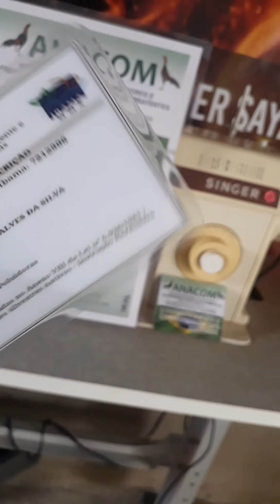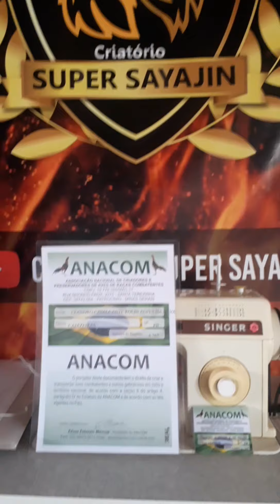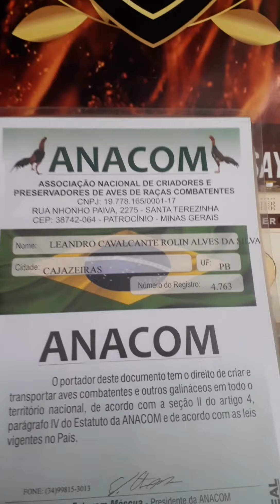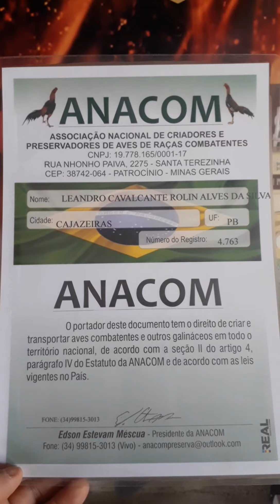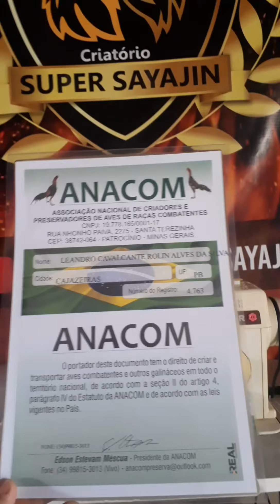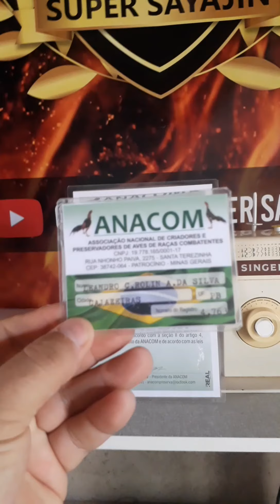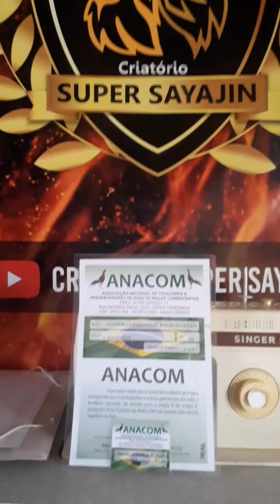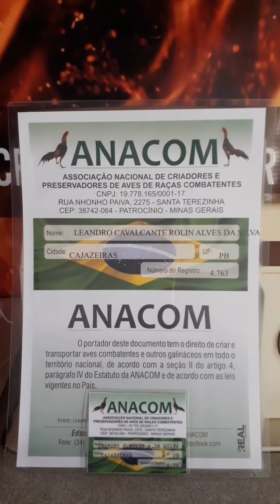Regularização Do Nosso Criatório/ANACOM/Número Na Descrição/Criatório Super Sayajin Na Área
Edson Estevam Méscua